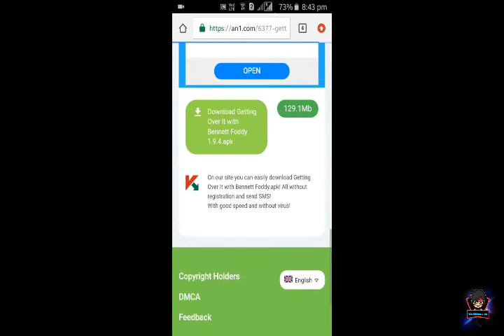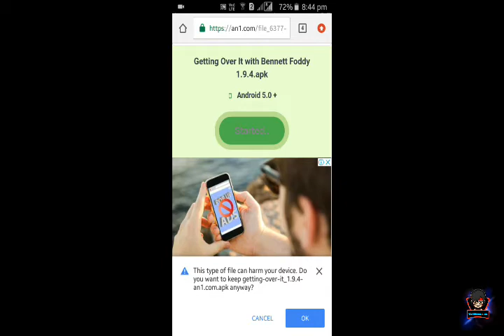How To Download Getting Over It On Mobile Android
Getting over it download link

your queries -
how to download getting over it
getting over it game ko download kaise kare
mobile me getting  over it game download kare